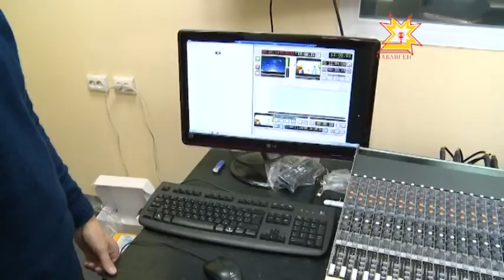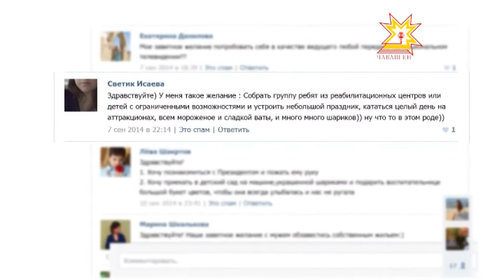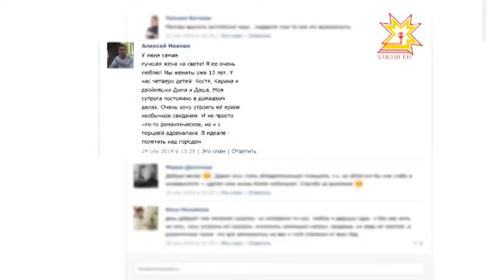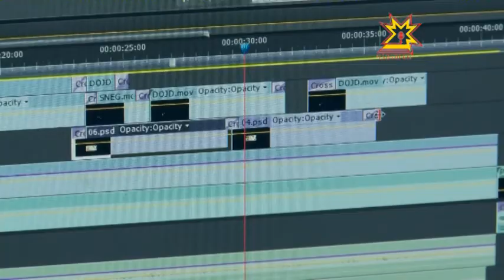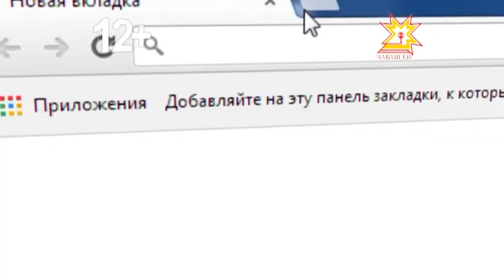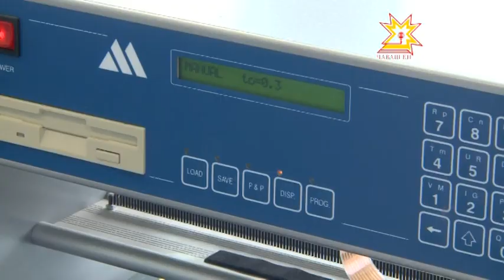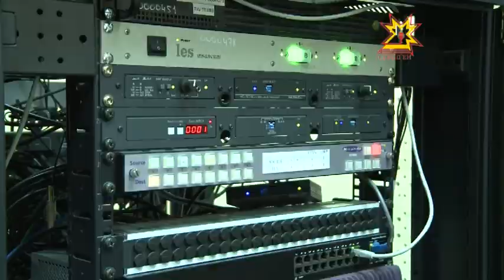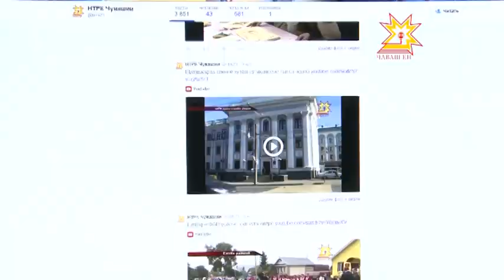С днем рождения, тв! 3 года национальному телевидению